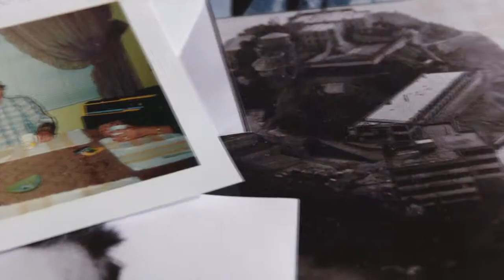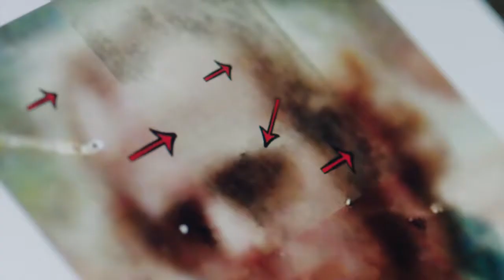Alcatraz - Der Wahrheit auf der Spur - Trailer [HD] Deutsch / German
Drei Männern könnte 1962 die Flucht aus Alcatraz geglückt sein. Haben Sie überlebt?

1962 gelang den Brüdern John und Clarence Anglin sowie ihrem Mithäftling Frank Morris das, was zuvor unmöglich erschien: die Flucht aus dem Hochsicherheitsgefängnis Alcatraz in der Bucht vor San Francisco. Über Monate gruben sie einen Tunnel und flohen durch das Heizungsrohrsystem und über die Dächer des berühmten Gefängnisses. Die Häftlinge verschwanden spurlos. Obwohl ihre Körper nie gefunden wurden, gingen die US-Behörden später vom Tod der Geflohenen aus. Nun, mehr als 50 Jahre später, liefert die neue HISTORY-Dokumentation „Alcatraz – Der Wahrheit auf der Spur“ erstmals Hinweise darauf, dass John und Clarence Anglin überlebt haben könnten.

Die DVD bei Amazon